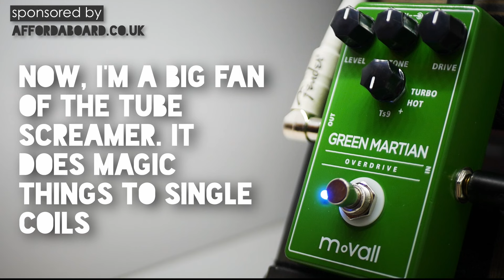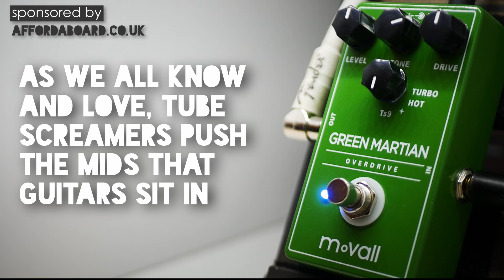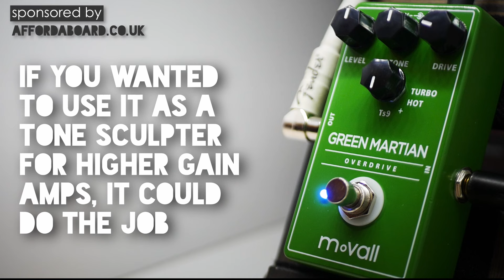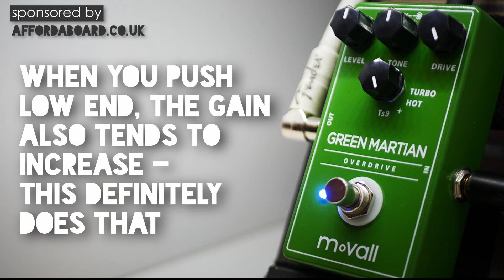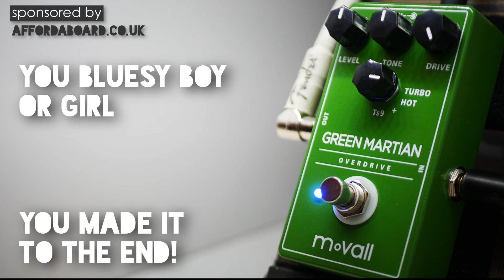Like the TS9DX, but cheaper - MoVall Green Martian Overdrive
Do you want a TS9DX, but whilst spending £100 less? MoVall have the answer with this, the Green Martian Overdrive. It gives you a 4 mode take on the Turbo Tube Screamer by Ibanez and we put it through it's paces today on the No Talk All Tone series. Get settled in as we take it through it's paces and unlock every tone imaginable.

Big thanks to the sponsor of this show , who offer these with none of the wait time you get from ordering direct from China. They offer incredible prices, often beating the direct prices and supply with free UK shipping (or international shipping available, message him for details).